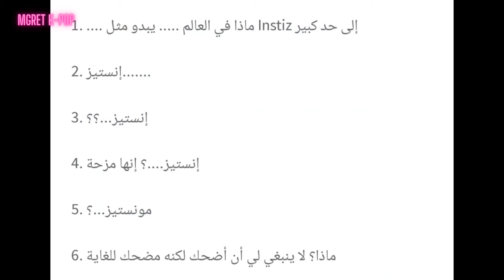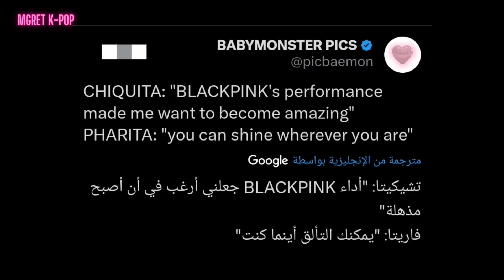إعلان وايجي عن اسم مضحك جدا لمعجبين بيبي مونستر 😂 بيبي مونستر تعترف بفضل بلاكبيك 😍